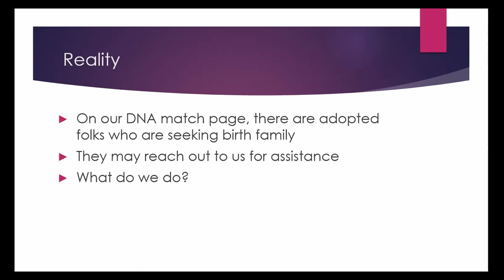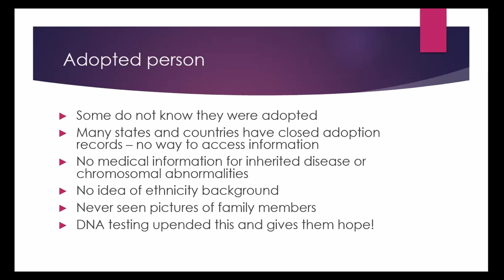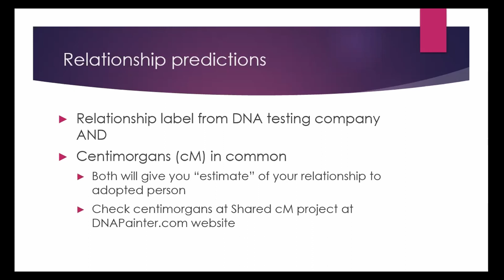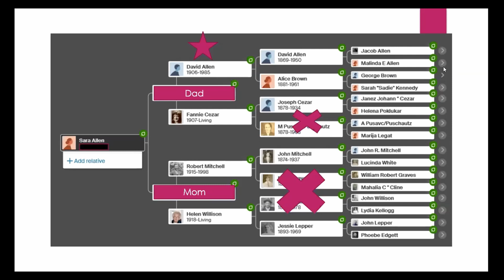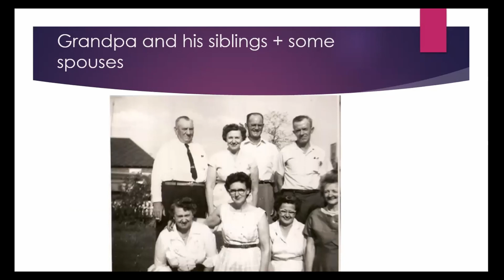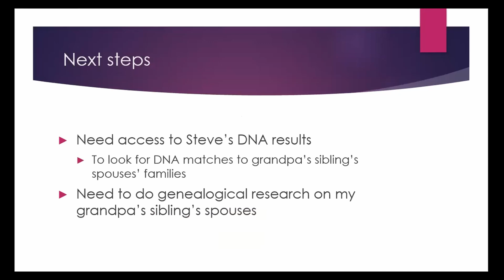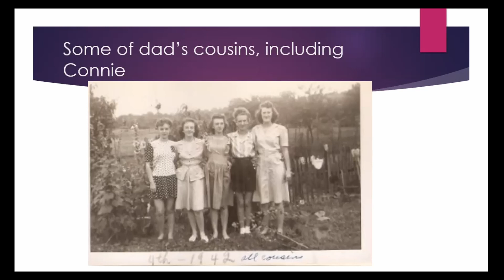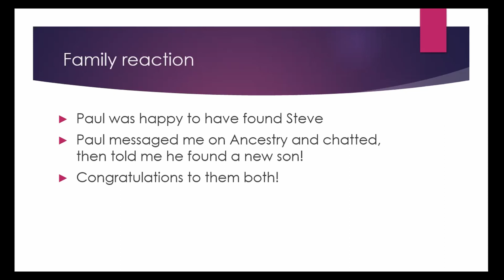Your DNA Match is Adopted: Now What?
Have you found adoptees on your DNA match list? We will discuss some of the ethical and practical concerns and walk through a case study of the process of figuring out a potential relationship between you and the adoptee. Presented by Sara Allen.